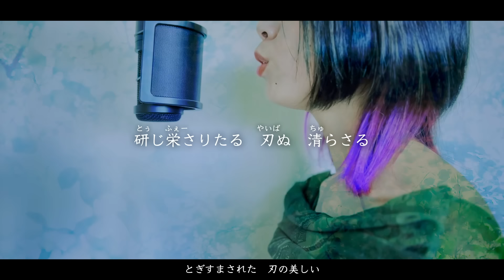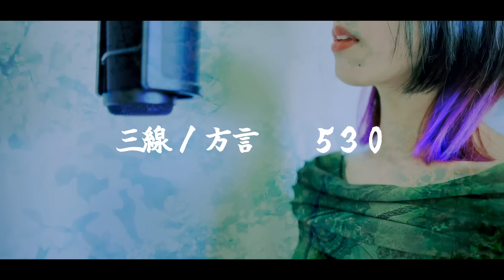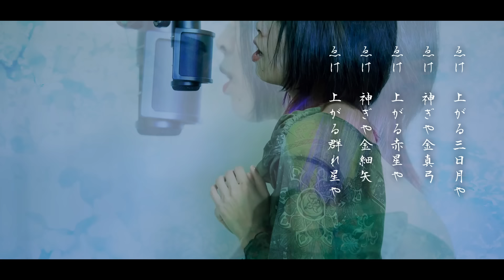【 方言 で 歌ってみた】 沖縄 女性が もののけ姫 をウチナーグチで歌うとまるで神の言葉【三線】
やっけーコース以上で翻訳歌詞の草案と解説が見れるよ！

【沖縄方言すぎる白雪姫で学ぶウチナーグチ！】
画像でカンタンにウチナーグチを学ぼう！

みんなも沖縄風歌ってみた動画を投稿してみてね！(方言じゃなくてもいいよ！)

0:00　三線で弾くもののけ姫

0:22　Aメロ歌い出し「張り詰めた弓の」

1:07　サビ「悲しみと怒りに」

1:21　ウチナーの森の精はもちろん彼

1:52　美声で脳に届く「おもろさうし」

3:18　rainが頑張って模写したロゴ

off vocal ▶︎ entame rise 様　@entamerise
もののけ姫 / 米良美一 久石譲 [歌える音源] (歌詞あり　offvocal　ガイドメロディーなし　アニソン　1997年　オフボーカル　karaoke)

方言翻訳監修/琉球楽器演奏/MIX ▶︎　530(ゴサマル)   @530ゴサマル沖縄三線

Vo & 動画 ▶︎ rain

【原曲】
作詞：宮崎駿　作曲・編曲：久石譲

【二次利用動画大歓迎！】
rainの「沖縄方言で歌ってみた」を使った動画は大歓迎です！
コメント欄でおしえてくれたら観にいかせてもらいます♪

沖縄出身歌い手。
イマドキの方言と古典的な沖縄方言、両方大好きです。
沖縄の方言は面白いし可愛い！なのに上手く話せないのがもったいない〜！
そんな気持ちから、楽しく方言を学びたい・残したいと思って歌っています。
沖縄方言に憧れているウチナーンチュです。

あのセリフやこのネタも入ってます！